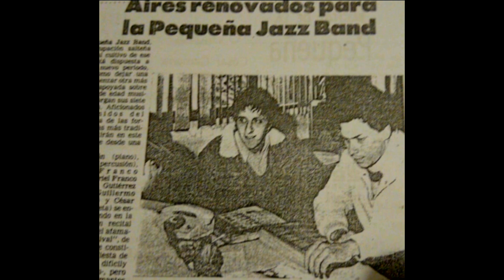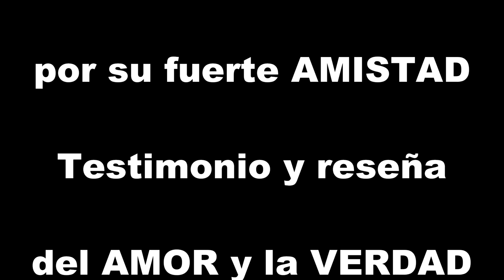42 añitos de LPJB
La Pequeña Jazz Band nace en Salta al norte de Argentina el 14 de julio de 1978.Estos jóvenes músicos se inician como diletantes en el difícil arte del jazz, hasta convertirse en la insigne banda que son hoy.